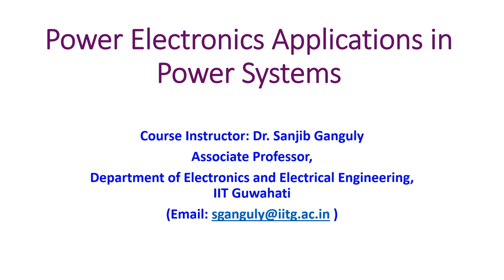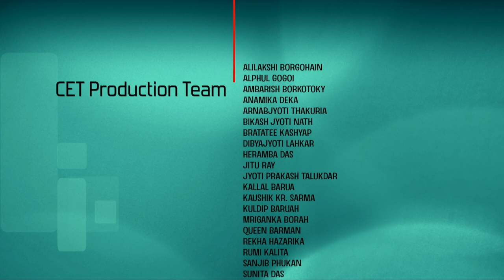Lec 30: Basic mathematical modelling of TCSC-Part 2